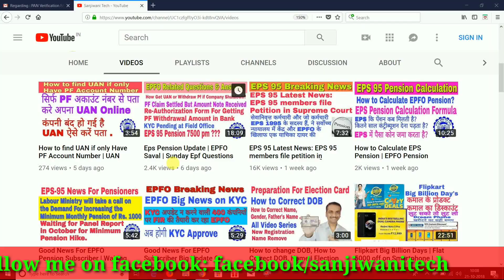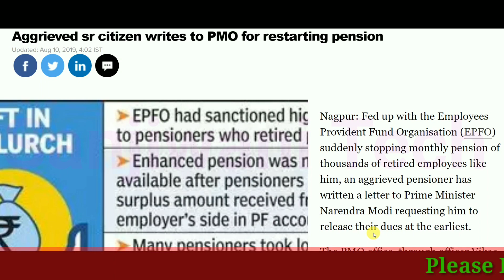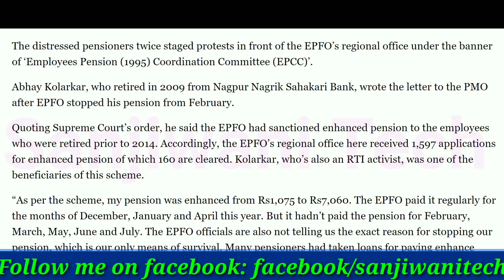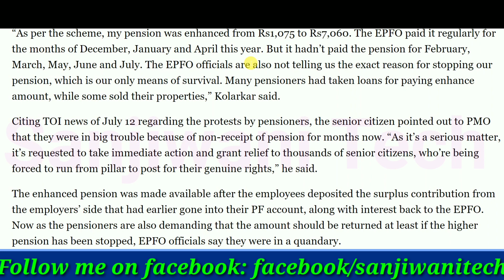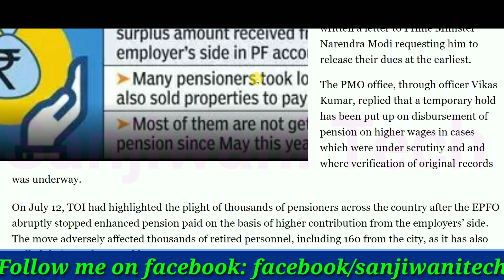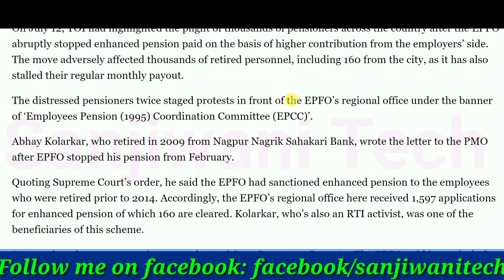EPS 95 PENSIONERS LATEST NEWS | Reply on Payment of Higher Pension on Higher Wages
नमस्कार दोस्तों. ,

Thanks.